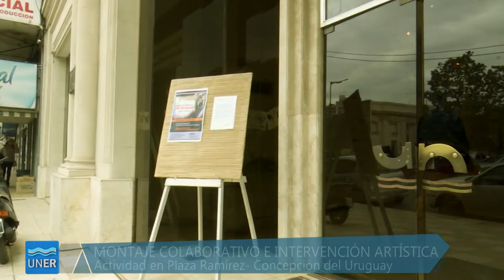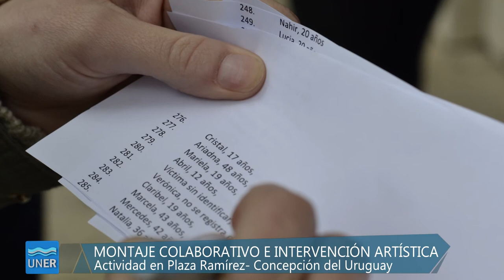Muestra 286 Mariposas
Fue inaugurada el lunes 4 de junio la muestra 286 mariposas de la artista Valeria Salum en el Hall del Rectorado de UNER, Eva Perón 24 – Concepción del Uruguay.

Es abierta a todo público, exponiéndose hasta el 11 de junio, con horario para ser visitada desde las 8:00 hasta las 20.00.

La actividad, se realizó a propósito de la marcha Ni Una Menos y está organizada por el Equipo de Referentes del Protocolo contras las violencias sexistas del Rectorado de la UNER.